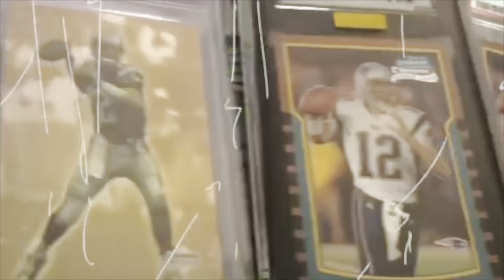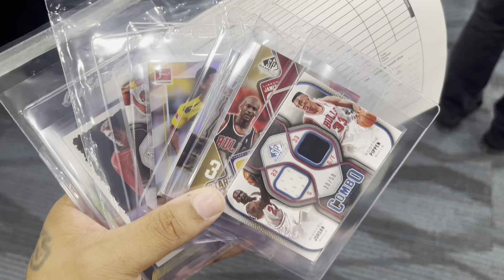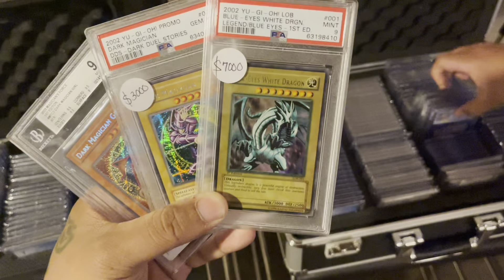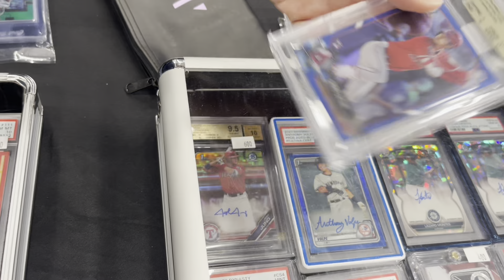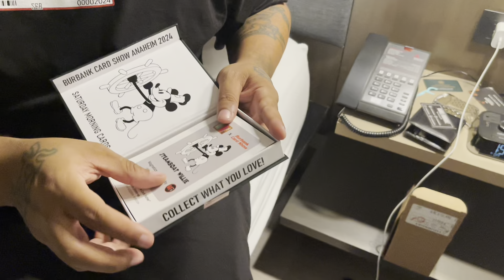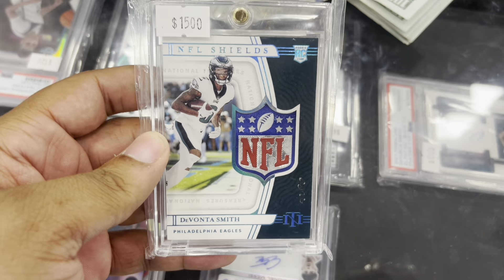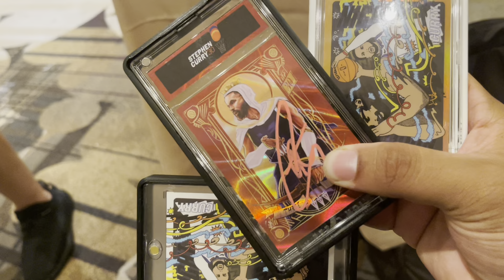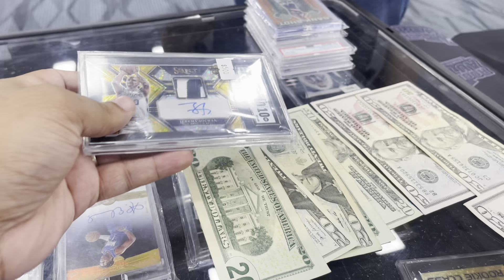Burbank Card Show 2024 (August) I was Robbed at Gunpoint after Trade Night 😢 - Vendor POV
Even tho I got caught slipping and robbed at gunpoint I am still alive and I still had an absolute blast at the Burbank Card Show!!!… I got to meet Michael Rubin CEO of Fanatics, Networked with my fellow collectors, I sold a lot of heat, bought alot of heat and made some awesome trades!

FOLLOW ME OVER ON INSTAGRAM @RookiePatchAutograph I AM ALWAYS BUYING/SELLING/TRADING AND TALKING CARDS